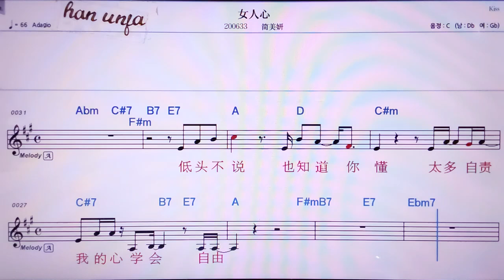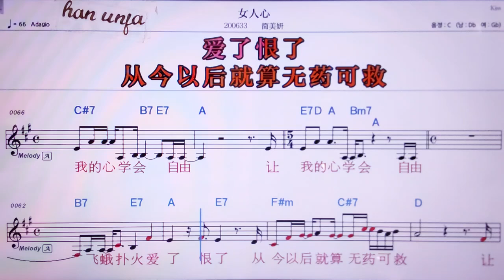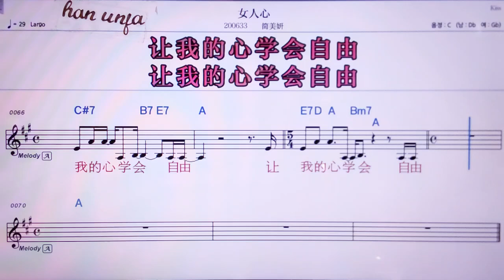💖뉘런씬/지엔미이이앤 👍MR,노래방, 악보, 코드,Karaoke With Sheet Music